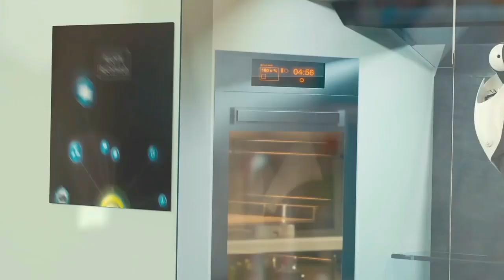World Best 3 Robots Sinhala 🇱🇰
ලොව හොඳම රොබෝලා මෙන්න
Honda asimo
Moley kitchen robot
Spot robot